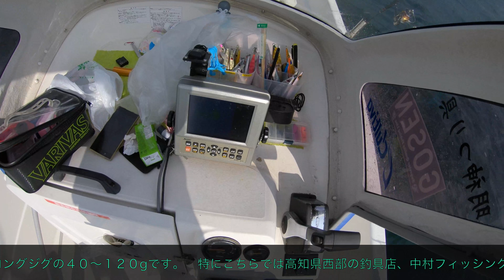兼正実釣動画23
宿毛湾で愉快にライトジギング してます。